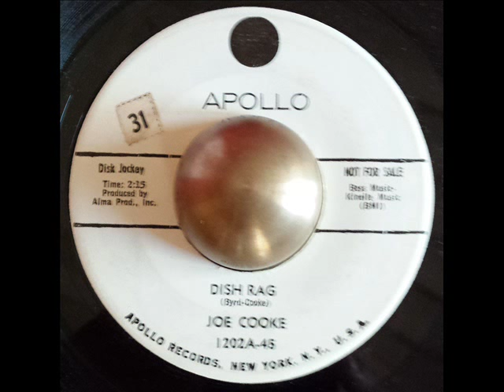Joe Cooke Dish rag APOLLO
Excellent R'n'B dancer!!!